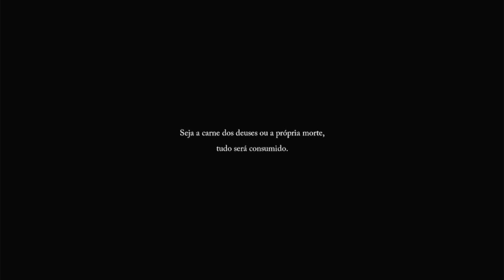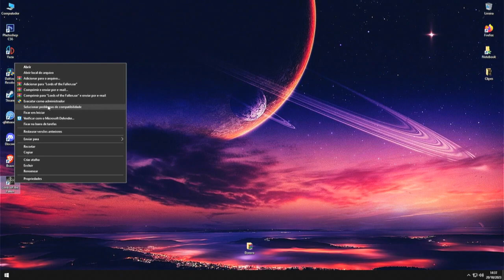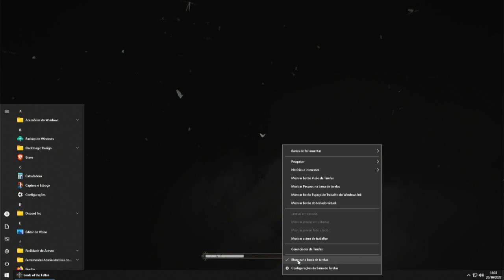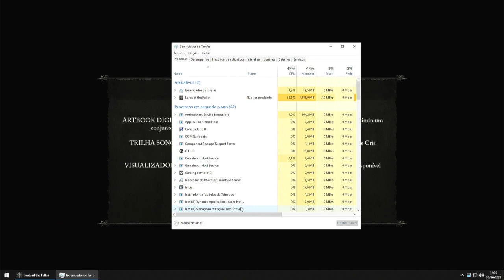Lords of the Fallen | Live#01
0:00:00 capítulo 01
0:30:00 capítulo 02
1:00:00 capítulo 03
1:30:00 capítulo 04